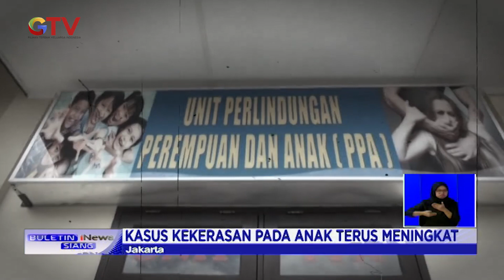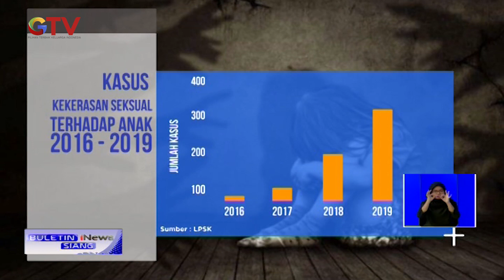WASPADA! Kasus Kekerasan Seksual Terhadap Anak di Indonesia Terus Meningkat - BIS 17/07